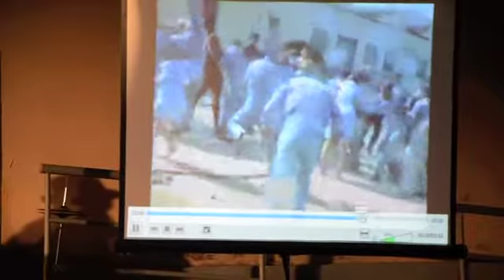Thasos,Paidiaki horodia kai mikti horodia Dimou Thasou1